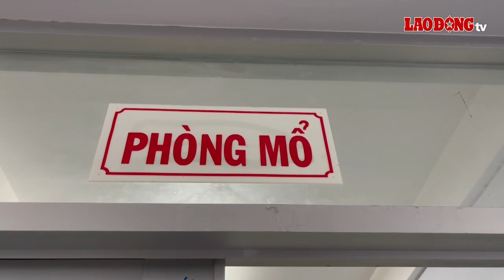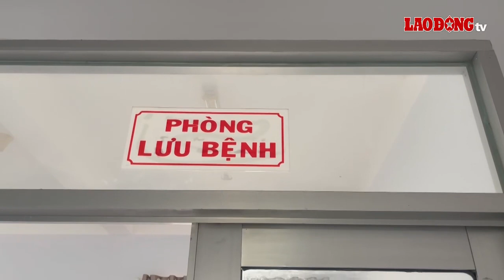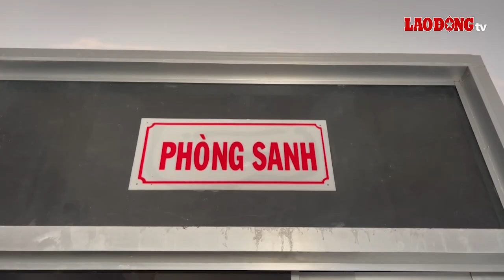“Chiến binh” áo choàng trắng cuối biển Tây | Báo Lao Động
BÁO LAO ĐỘNG | Không chỉ “tả xông, hữu đột” giữa biển thiếu y cụ để giành từng cơ hội sống cho bệnh nhân, những thầy thuốc trên đảo Thổ Châu (Phú Quốc – Kiên Giang) còn phập phồng trước nghịch lý nhiều y cụ bạc tỷ phải đắp chiếu.

* Đường dây nóng: 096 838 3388